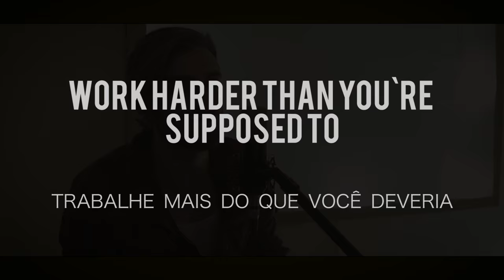Anie - Christmas Time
"Vídeo Clipe oficial de fim de ano do projeto acústico ANIE.
ANIE é formado pelos renomados músicos Fernando Quesada e Junior Carelli, que já passaram por bandas como SHAMAN e NOTURNALL."